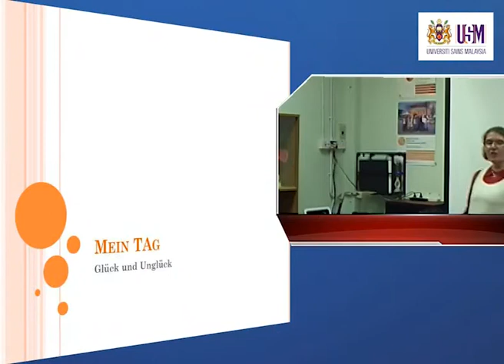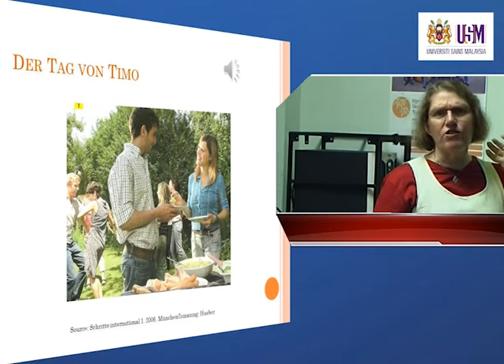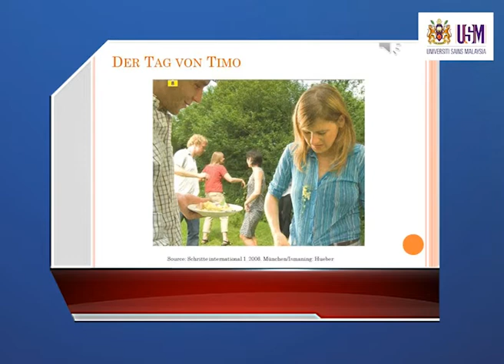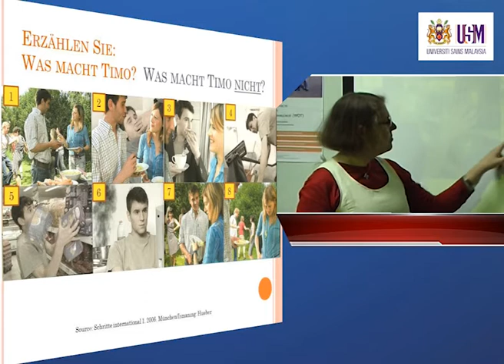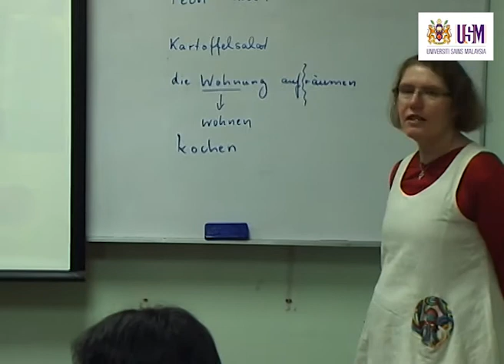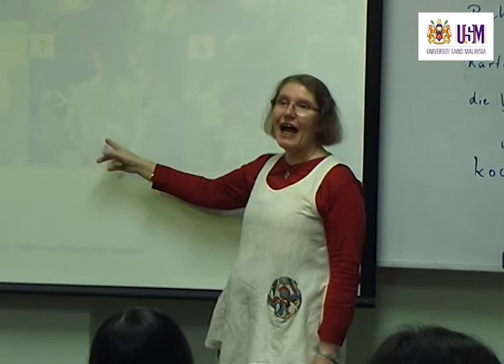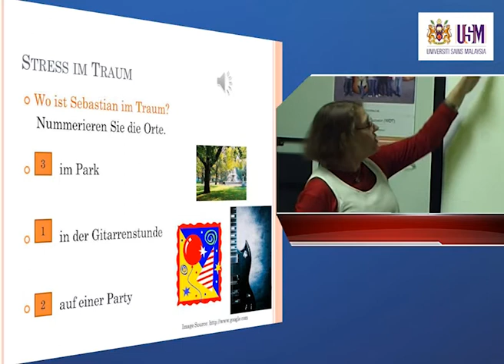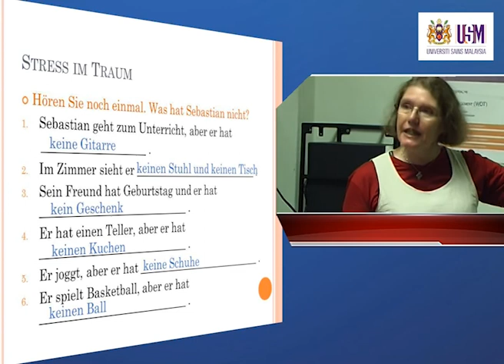LAG100 Mein Tag (My Day)